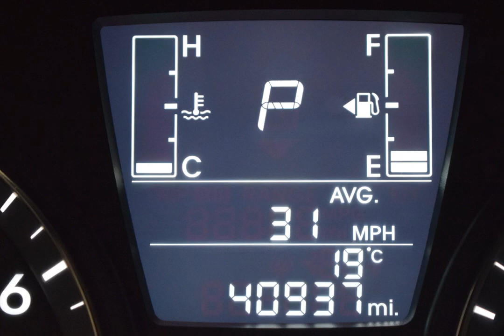2017 Red Metallic Hyundai Accent 4D Sedan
Used 2017 Red Metallic Hyundai Accent 4D Sedan SE gray
*ATTN: Price Recently Reduced!*, *SAT Radio*, *CLEAN CARFAX**ONE OWNER*, *SE PACKAGE*, gray Cloth.